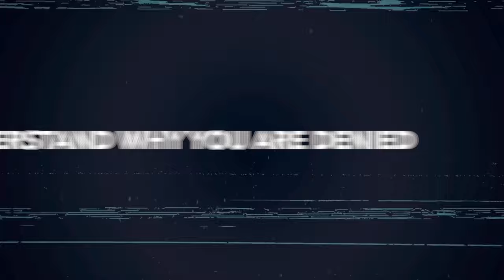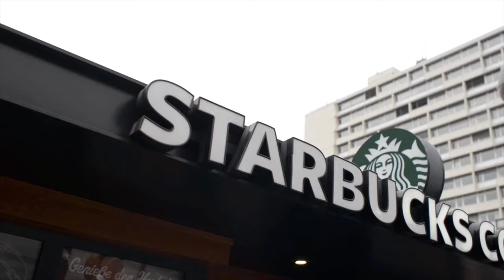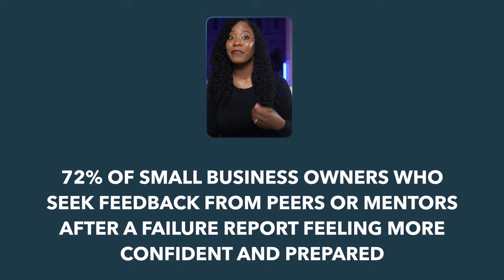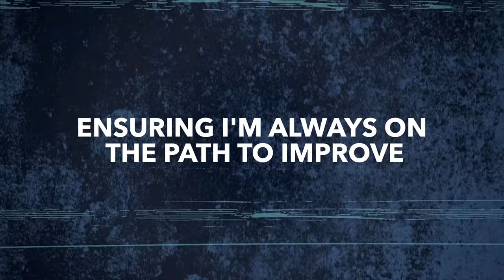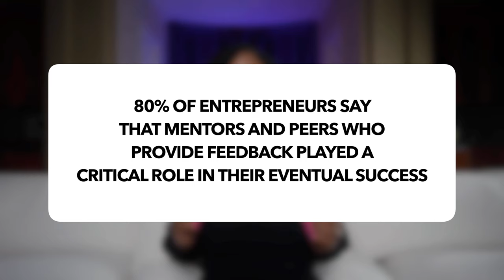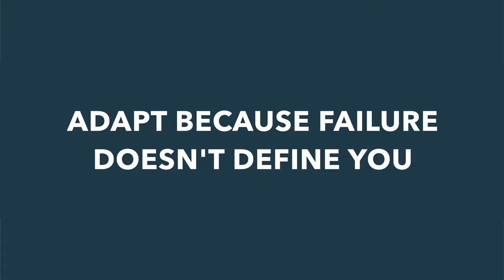5 Powerful Tips to Overcome Failure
We uncover one of the most common reasons why startups fail and how you can avoid this critical mistake. Did you know that 90% of businesses fail within their first few years? The truth is, many entrepreneurs don't realize the importance of seeking feedback after failure. I'll walk you through 5 powerful lessons on how feedback transforms failure into an opportunity for growth, with real-life examples from successful business leaders like Howard Schultz, who used feedback to build global brands. Learn how to create a feedback loop for continuous improvement and why asking for feedback can lead to clarity, resilience, and ultimately, success. Whether you're an aspiring entrepreneur, small business owner, or startup founder, this video will change the way you view failure and give you actionable steps to succeed in business.